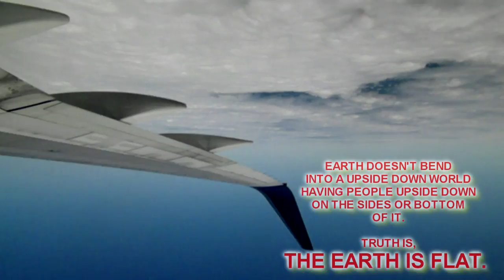REAL BLACK HOLE IN THE SKY GREATEST VIDEO BRUTALITY INCOGNITO THE CHOSEN 1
DOMINICAN SNOWBOARDER 2016
DOMINICAN ARTIST 2016
REAL BALCK HOLE IN THE SKY 2016